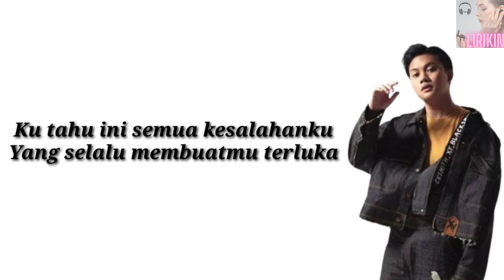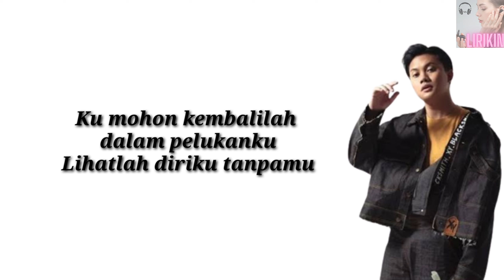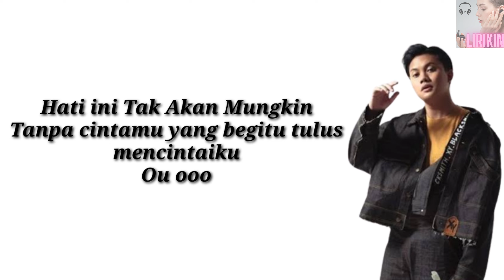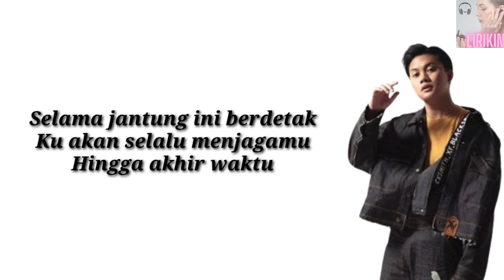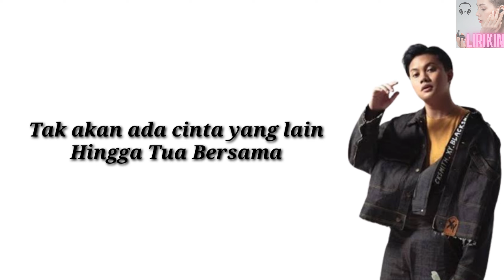RIZKY FEBIAN HINGGA TUA BERSAMA LIRIK LAGU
Lirik

Inikah kisah cinta
Yang aku sesali
Kini kau tinggalkan diriku
Ku tahu ini semua kesalahanku
Yang selalu membuatmu terluka
Maafkanlah sayangku
Dengarkan janjiku

Selama jantung ini berdetak
Ku akan selalu menjagamu

Selama nafas ini berhembus
Tak akan ada cinta yang lain
Hingga Tua Bersama
O ooo

Ku mohon kembalilah dalam pelukanku
Lihatlah diriku tanpamu
Maafkanlah sayangku
Dengarkan janjiku

Hingga Tua Bersama

Hati ini Tak Akan Mungkin
Tanpa cintamu yang begitu tulus
mencintaiku
Ou ooo

Hingga Tua Bersama

O ooo
Hingga Tua Bersama